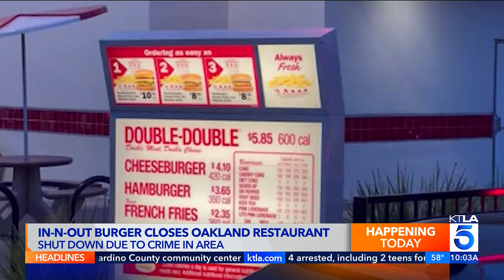KTLA DT 03242024 0958